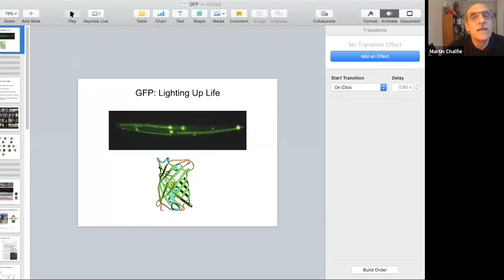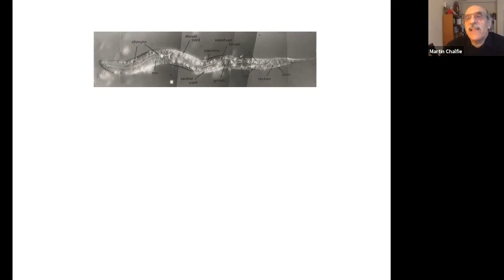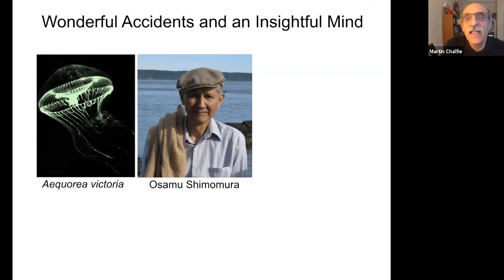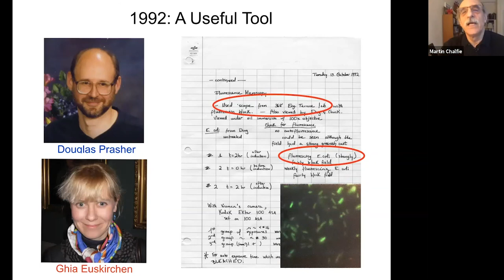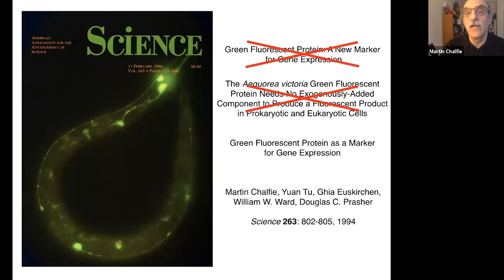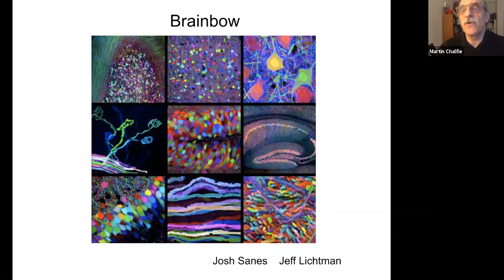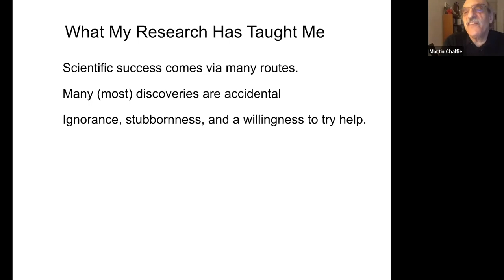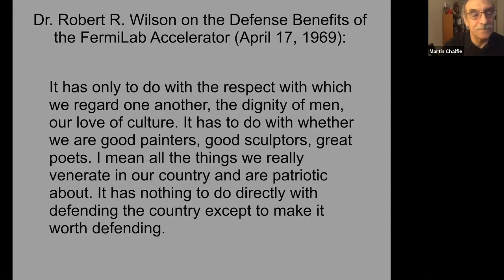The GMGI Science Hour — Green Fluorescent Proteins: Lighting Up Life w/ Dr. Martin Chalfie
Dr. Chalfie, co-recipient of the Nobel Prize for Chemistry in 2008 for the discovery and development of Green Fluorescent Protein (GFP), explains the GFP gene’s capability as a biological marker revolutionized the biological sciences and contributed to major advances in genetics, cell biology, and neurobiology, and to a better understanding of cancer, Alzheimer’s and other diseases.

1623 Studios is a nonprofit organization dedicated to producing community programming for CapeAnn—Gloucester, Rockport, Manchester-by-the-Sea, and Essex—and to providing a forum for the free exchange of information and ideas. We also provide a full spectrum of creative services to support our mission.